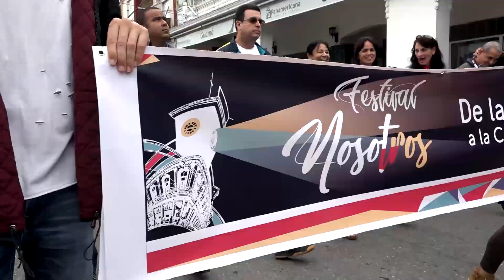Nosotros es Identidad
Luego de una trepidante primera jornada el Festival Nosotros, demuestra que es una oportunidad para fortalecer la Identidad. Una marea de pueblo asistió a la Inauguración con desfile desde el Parque Martí hasta Parque Independencia. Luego el festival se desbordó. Los niños ocuparon el Parque Roberto Armaran. La culinaria el portal del Museo Provincial de Historia, con una muestra de platos con nombres de marcas de tabaco de la mano del Proyecto Familiar Restaurante Ortúzar y una exposición con torcedora y todo. Con la llegada de la Maestra Laura Alonso y del pintor Mario García Portela se respaldaba las escuelas de Ballet y Artes Visuales que tanto arraigo tiene en Vueltabajo. A las dos de la tarde abrió sus cortinas Changaneando con la Orquestas Hermanos Palacios y Ases del Ritmo, dos ejemplos que superan las siete décadas de fundadas. En la noche se inaugura la exposición del maestro, Mario García Portela y dejaba todo listo para el cierre nocturno de Changaneando con las agrupaciones, Sabor Café y Maikolaroye y su Tumbao Cubano. Actuaciones que superaron la media noche, con un público desbordando alegría y mucha pasión.